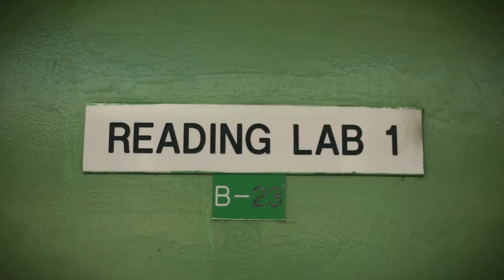W A V E S : The Trailer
Creating change, one wave at a time…

W A V E S highlights the conservation of coral reefs in the Bahamas, as well as the lack of resources the country has to properly monitor it's marine environment.
Young Marine Explorers (YME) is a non -profit organization whom with proper funding, can contribute to part of the solution.
Young Marine Explorers caters to the underserved youth of the Bahamas, with chapters in CV Bethel, and Government High School. It is not only focused on creating scientists, but to helping form leaders and educated citizens, and stewards of the Bahamas.
Ultimately, W A V E S - the documentary,  is meant to spark necessary discussions and inspire the need for change.

Created by Nikita Shiel-Rolle Founder & Director of non-profit organization Young Marine Explorers (YME),  & Tatiana Clare Founder & Creative Director of OX Studios LLC.

Directed & Produced by: Tatiana L. Clare

Current Contributors:
Zoological Society of London EDGE Fellowship (Nikita Shiel-Rolle, 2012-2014)
Graham Wilson, The Catalyst Group - Logo Design
NL Aubrey, Settlers Cove Productions - Stock Footage
The Natural History Museum of London - Stock Footage
Willis & The Illest Reggae Band - Music